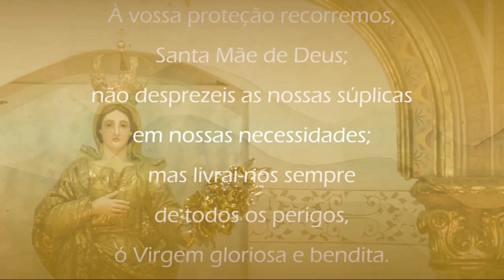Arcebispo em seu Lar - 08/06/2020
🙏💒💓 TEMPO COMUM - A palavra de ordem ainda é: Paciência e Santo Terço, ao vivo, às 19h30